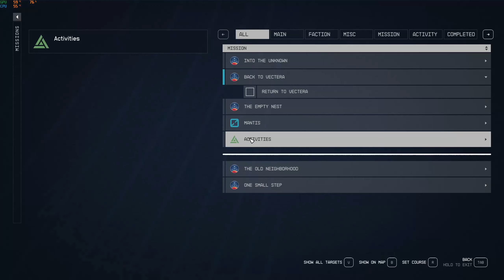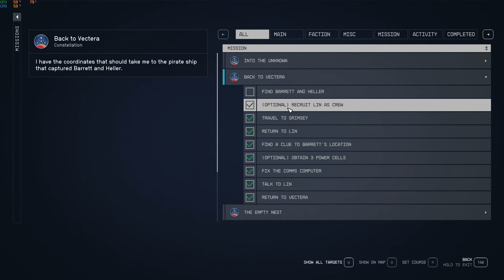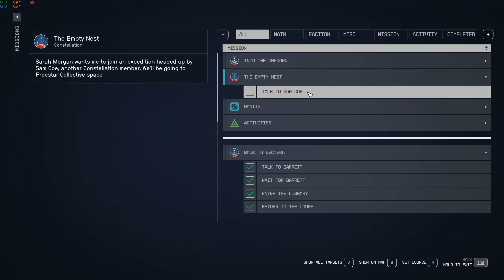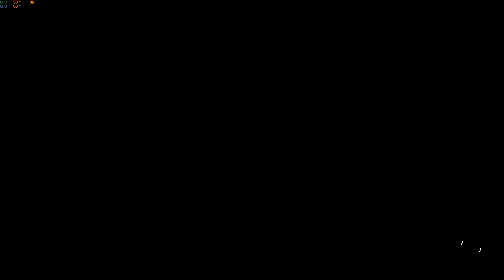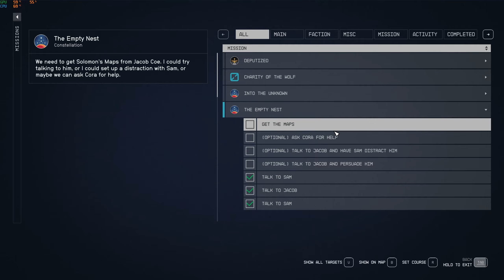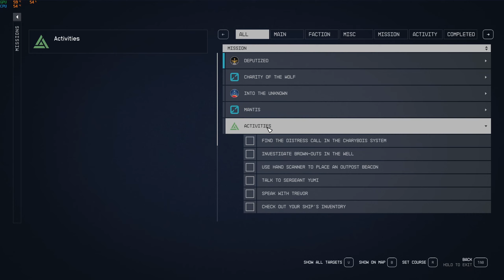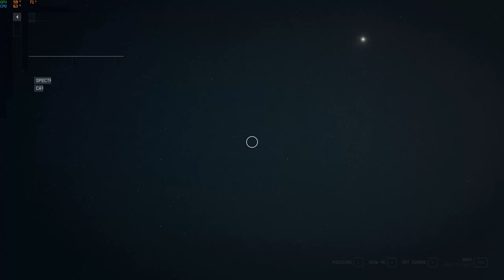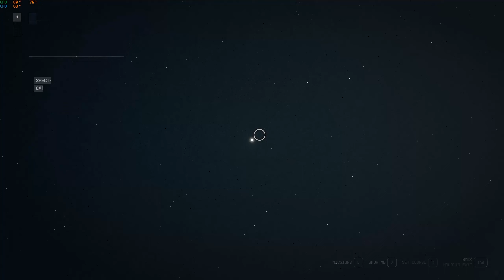STARFIELD-PLAYTHROUGH-EP2 ( NO TALKING )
Starfield continued